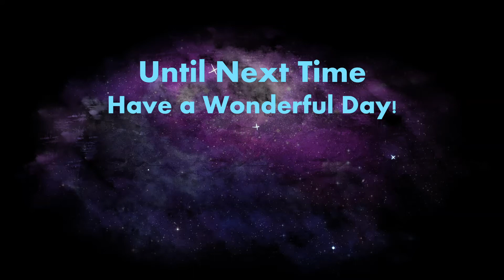Overcooked 2 | Falling from the Sky! | Sister Saturday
Welcome to the second episode of the Sister Saturday Overcooked 2 Series! Today we get through stages: 1-4, 1-5, 1-6, and Kevin 1

Subnautica (Full Release)
Planet Coaster (Island Paradise)